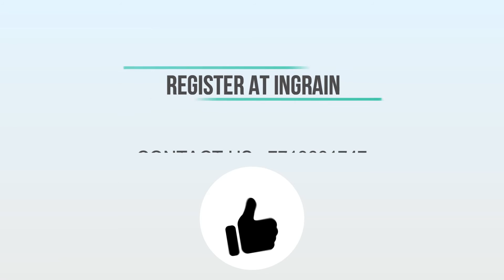Don't use an abacus before knowing what it actually does to you| India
We all want our kids to be more successful than us and we all work hard toward achieving that goal. We send them to the best schools, hire the best tutors, and even reserve our best for them. Early childhood is the most crucial growing phase in terms of emotional, intellectual, physical, and social development. While some children learn better through reading, some others learn better by observing. No child is the same. While we all know by now that that human brain growth reaches its peak in early childhood, it’s also known that the capacity to process information varies with children.

That brings us to the question: Do kids enjoy learning? The answer depends on who you ask. Some children take to learning as a fish takes to water, some struggle, but the fact is children need to study. And one of the best ways to get them interested in learning is through an abacus. We all know what abacus is, having learned and used it when we were young. If you are thinking of enrolling your child in abacus classes, then you must know the benefits it has on the overall development of children. Apart from improving the ability to calculate, it is beneficial in other areas too.

Here are a few benefits of learning abacus. Enhances Gross Motor Skills: As the instrument involves using hands and fingers for the beads to be moved around, it acts as a great brain stimulator. This improves the brain’s efficiency and also simulates the sensory organs too. Improves Calculation Skills: For many, a calculation may seem like a task. But if you learn abacus, all types of calculation would just be a cakewalk. Abacus helps in boosting these skills and makes one become fast at calculations. This is one of the best advantages of the abacus.

Improves Concentration: Weak concentration can be a hurdle for a lifetime if not corrected at an early age. Abacus is known for its ability to improve one’s concentration and help focus better. Improves Problem Solving Ability: Simple tasks like calculation or multiplication on the abacus enhance the child s problem-solving ability. With practice, one can master these skills and can become quick at it. Improves Memory Power: Working on the abacus with the beads to be counted and remembered helps in improving memory power. It also improves retention power that comes in handy in the long run. Reduces Stress: Abacus can be a great stress booster and can help one release all that unnecessary stress. The simulation of the brain can calm down anxiety levels and help one become stress-free within a few times of using the abacus.

Improves Visualization Skills: The ability to do mental math perfectly can be enhanced by the use of an Abacus. This is one of the advantages of abacus leaning in that it improves the ability to imagine the abacus to solve a calculation thus enhancing the visualization skills. Improves Fundamentals of Learning: Nowadays, children remember better if the teaching is associated with an object that they could relate to. Likewise, when one uses the abacus they imbibe the quality of relating to it while doing any type of calculation. This strengthens fundamentals and makes the foundation of learning strong. The above-mentioned benefits are a few among the many benefits of the abacus. We recommend one to learn the abacus and encounter these benefits themselves and see the changes a simple instrument can bring into one’s life.

abacus meaning
who invented abacus
abacus how to use
abacus maths
abacus online
abacus in Hindi
abacus computer
abacus classes
How to use the abacus?
what is the benefits of abacus